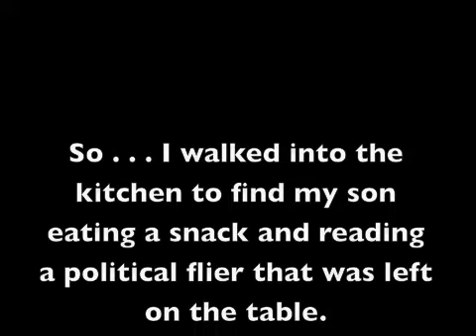The Power of Political Advertising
My five year old son now has an opinion about Republican Tim Clare for NU Regent.